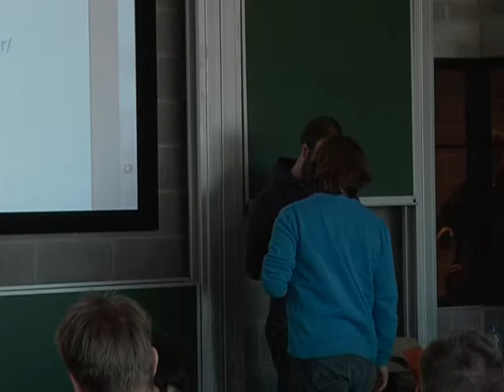FOSDEM 2014 - The Avatar Project Improving Embedded Security With S2E Klee And Qemu